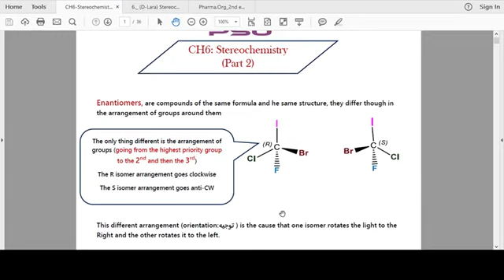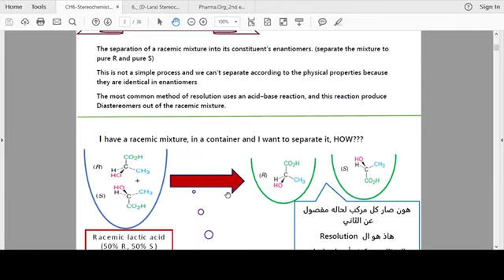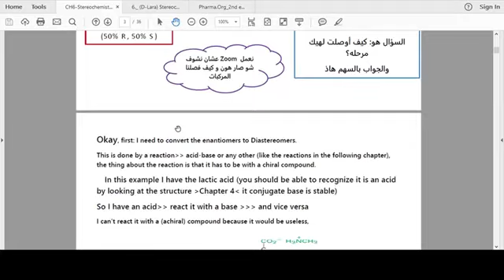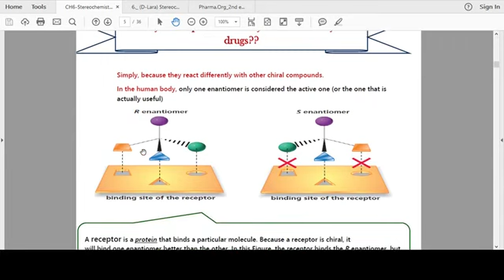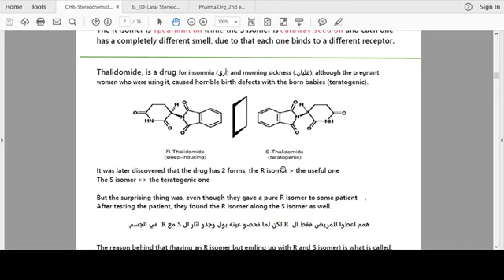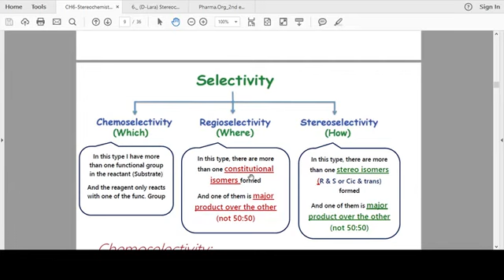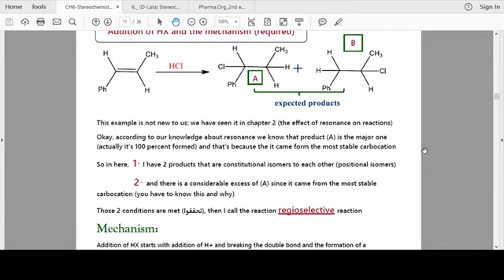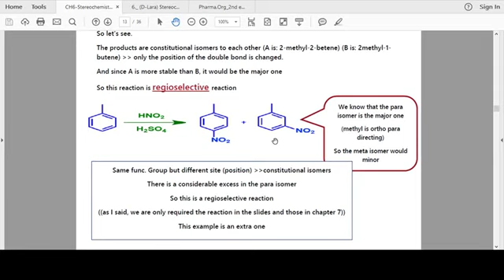Pharma organic: CH6- stereo chemistry part1